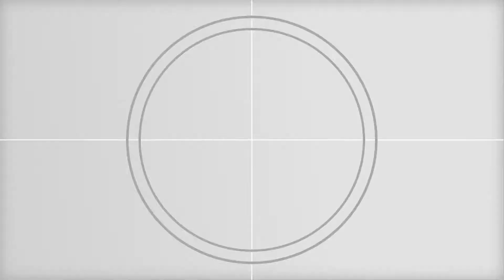Brad Pitt y Angelina Jolie ¿Se pelearon de nuevo? Lady Gaga llega a las Vegas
Aquí te cuento algunas notas de los famosos, sabes que se avecina un gran pleito hollywoodense, Demi Lovato cancela tour, lady gaga vives en la cosas del pecado .los 80s regresan todo eso y más